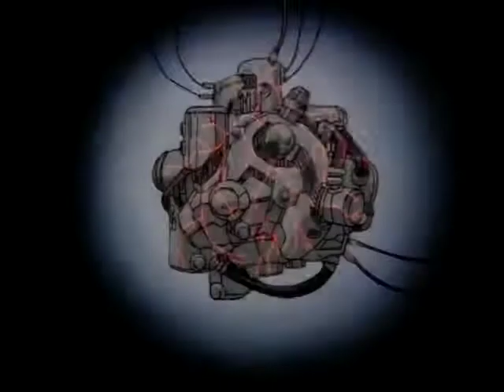Key the Metal Idol Intro (English version)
English version of the intro from the underrated 90s OVA. Sadly this has never been afforded the blu ray treatment, so 480p from the R2 DVD is the best you're getting.

If you prefer the Japanese version I'll make that available too